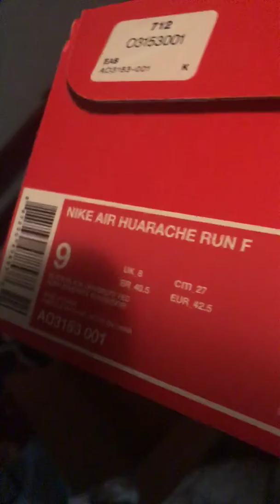Unboxing Nike air huarache